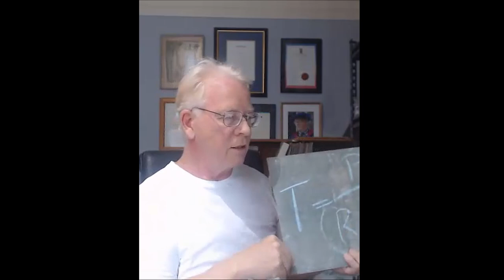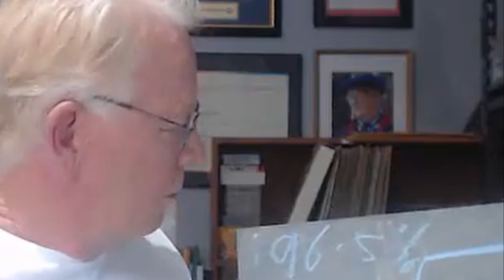Interview med Klimaforsker Robert Ian Holmes.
Dr. Holmes er australsk klimaforsker, som har udgivet en række publikationer som modsiger drivhusteorien.
Han er endt på listen over "Climate Deniers" for at tale imod CO2's indflydelse på det globale klima.

Vi taler om hvad hans teori går ud på. Vi taler om de reaktioner han har mødt, samt hvilke konsekvenser hans holdning har haft.

Links til Robert I Holmes YouTube kanal:
1000frolly PhD

Links videnskabelige publikationer;

Holmes, R. I. (2018). Thermal Enhancement on Planetary Bodies and the Relevance of the Molar Mass Version of the Ideal Gas Law to the Null Hypothesis of Climate Change. Earth, 7(3), 107-123. (doi: 10.11648/j.earth.20180703.13)

Holmes, R. I. (2019). On the Apparent Relationship Between Total Solar Irradiance and the Atmospheric Temperature at 1 Bar on Three Terrestrial-type Bodies. Earth, 8(6), 346-351. (doi: 10.11648/j.earth.20190806.15)

Holmes, R. I. (2017). Molar Mass Version of the Ideal Gas Law Points to a Very Low Climate Sensitivity. Earth Sciences, 6(6), 157. (doi: 10.11648/j.earth.20170606.18)

Robert, I. H. (2018). Thermal Gradients on Planetary Bodies and the Molar Mass Ideal Gas Law. J Phys Astron, 6(1), 134.